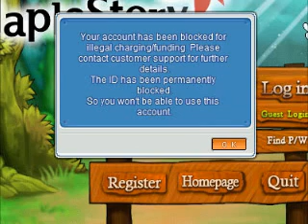Peak Trainin with guildies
having fun trainin, random vid i made, i know quality may be crappy but i dun know wut res. or type etc to put in for utube for it to show good.

PS: My main (hiromei) got Banned due to "Illegal NX Charges/Fundin" im like WTF! dats so fkin gay all i did was charge nx like normal nexon has become gayer then ever soo this will most likely end up in me quittin.